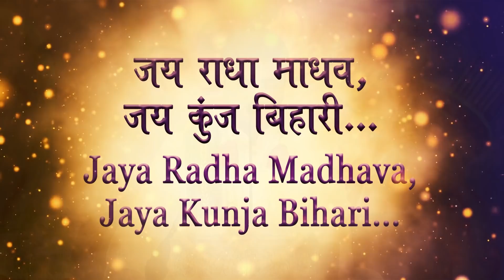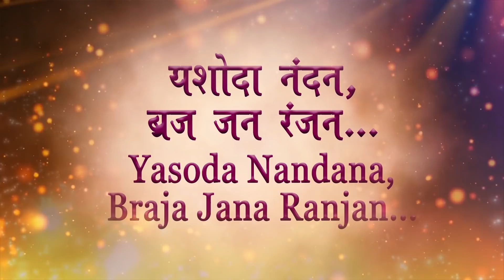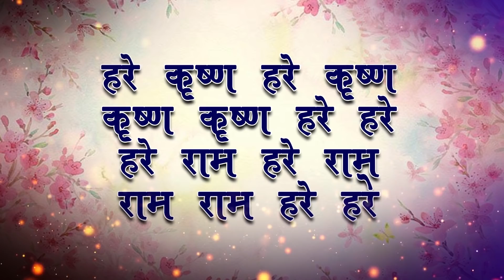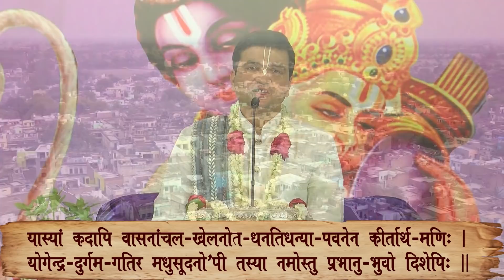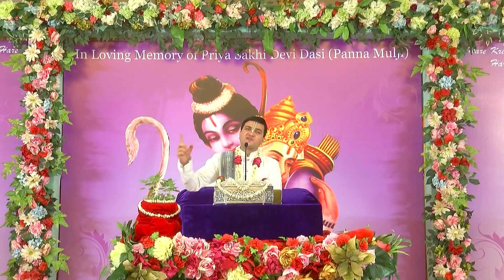Day 1 | श्री राम कथा | बाल काण्ड एवं अयोध्या काण्ड | Ram Katha - Ram Navmi | LalGovindDas